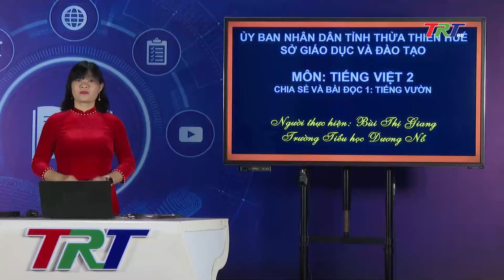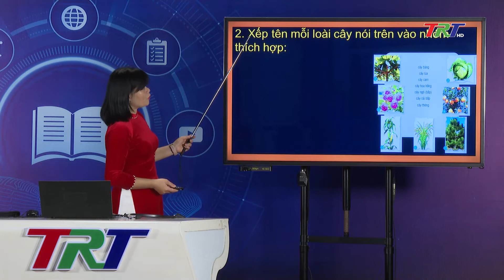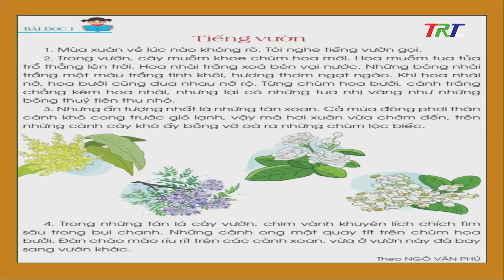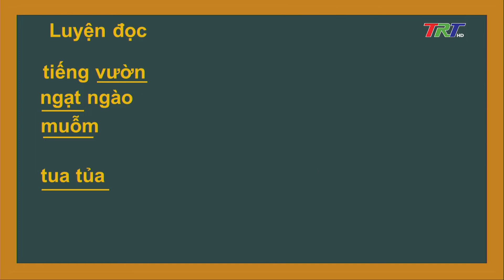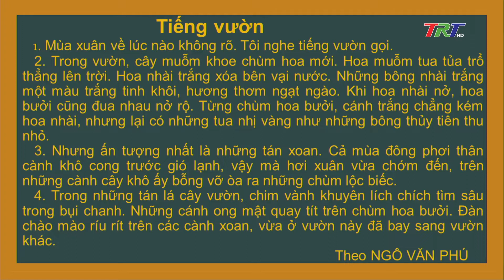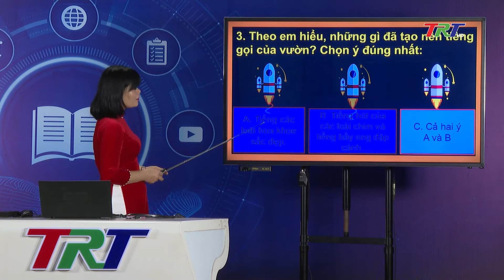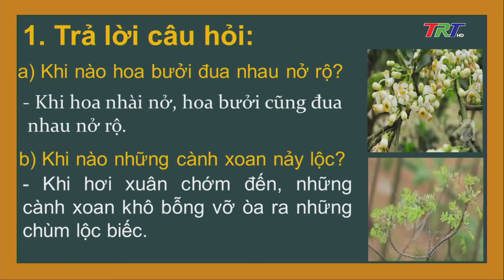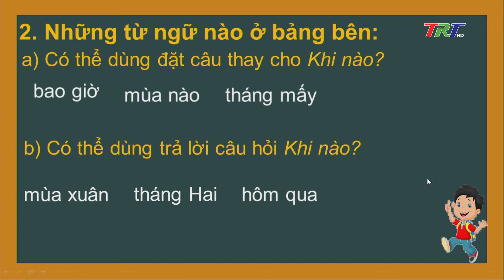Tiếng Việt lớp 2 ( Cánh diều)- Chia sẻ và đọc: Tiếng vườn